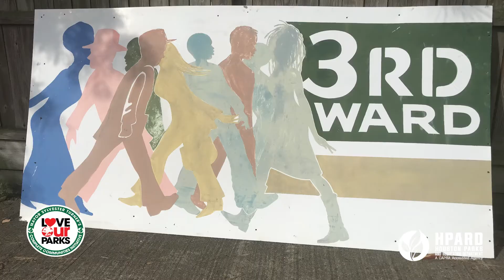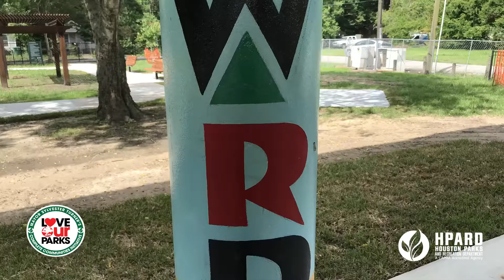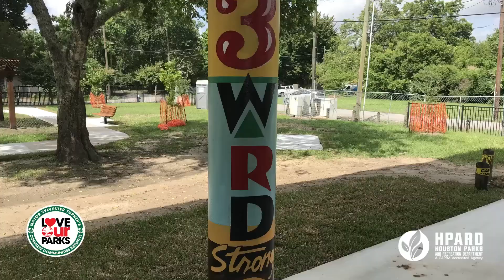Israel McCloud, local artist, gets ready for the Love Our Parks Fest at Malone Park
The transformation of Malone Park is still underway.  One of the Houstonians changing the look of the park is local artist Israel McCloud.  The Jack Yates alumnus is bringing his unique vision to the Third Ward greenspace as we approach the July 24th Love Our Parks Fest at Malone Park.